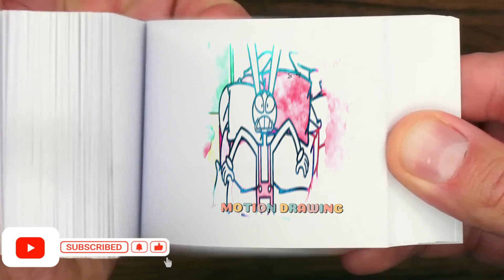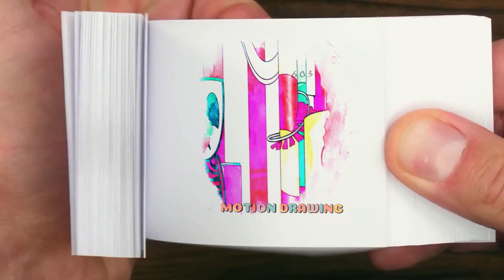136 9 THE AMAZING DIGITAL CIRCUS, but they're PETS! Animation Flipbook